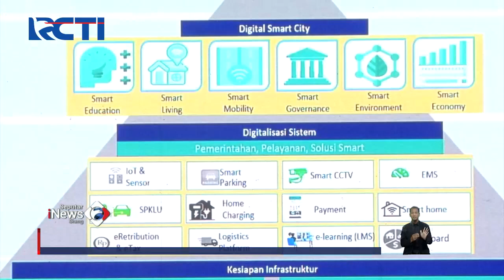Indonesia Digital Innovation & Achievement Awards 2022 SeputariNewsSiang 23/10